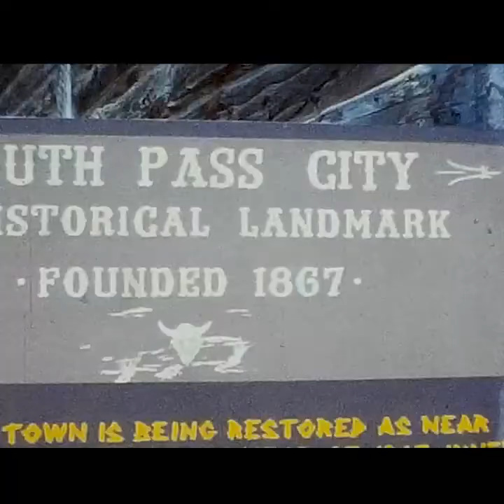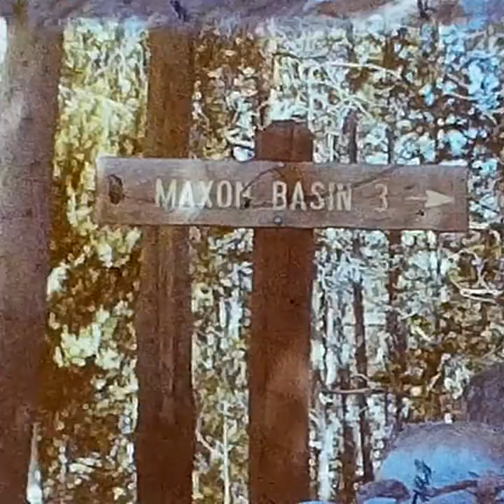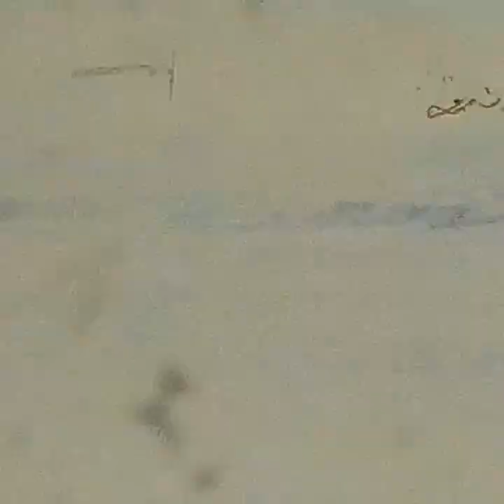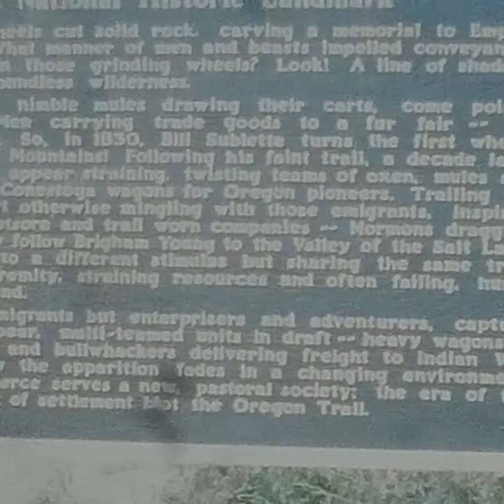1970 vacation to Wyoming first attempt